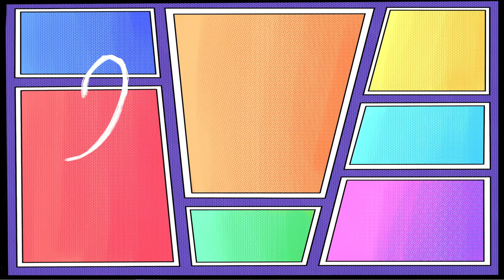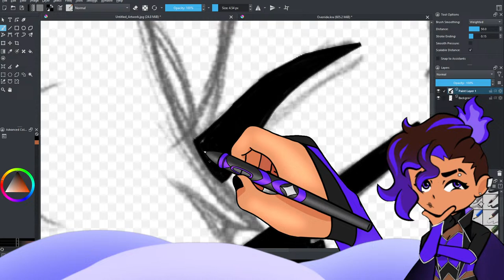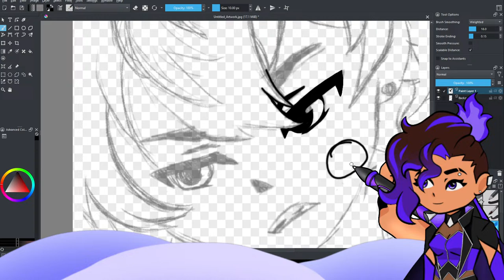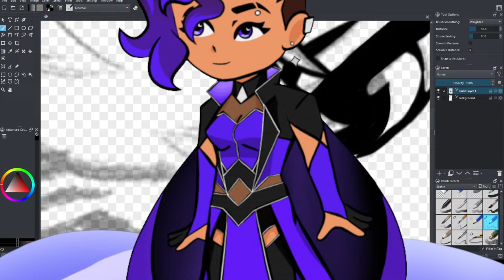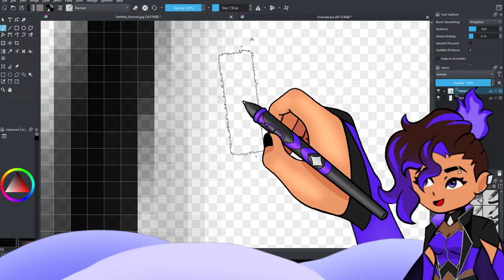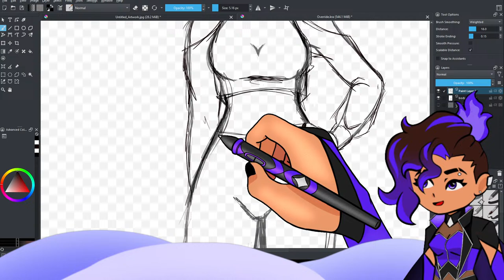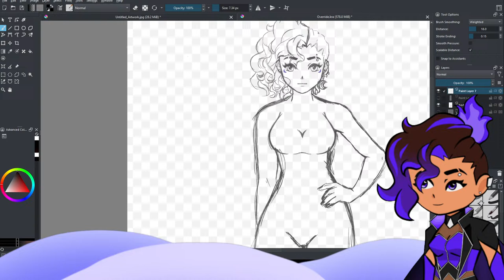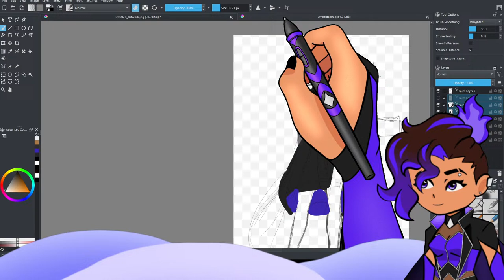I GOT A NEW TABLET!! I don't know how to use it... Krita learning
Nachi's trying to figure out her new tablet and how it works soo what to do? Well lets just dive head first and maybe not implode in the process.. This will go well right?
Plus we got some new effects to use!

💫 My Links:
Funny Links (nachi-nerdy-links.carrd.co)

🎬 Transition
Chetzemoka

SOCIALS

🐦Tiktok:(9)nachi (@nachi_nerdy_arts) | TikTok
💬Funny Links (nachi-nerdy-links.carrd.co)